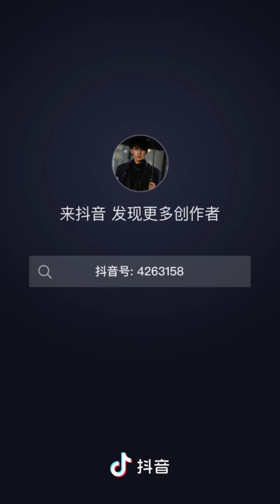17-3-20243/3 is an opponent, and a brother too3/3 "是对手。也是兄弟"抖音星打卡 张集骏 燃冬之女王加冕作者声明： 虚构演绎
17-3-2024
3/3 is an opponent, and a brother too
3/3 "是对手。也是兄弟"
作者声明： 虚构演绎、 仅供娱乐
Credit to DouYin/出自抖音@张集骏